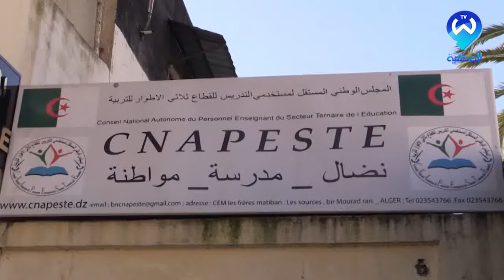نحو مراجعة الأجور بما يحقق العدالة الإجتماعية